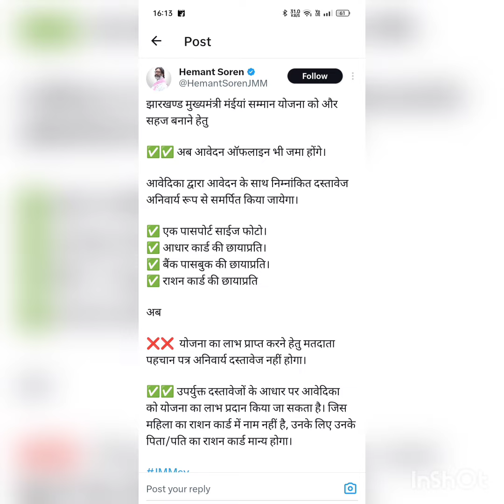Jharkhand Mukhyamantri Maiyya Samman Yojna. New big update no voter card no ration card required.